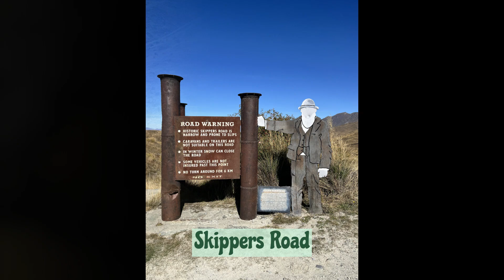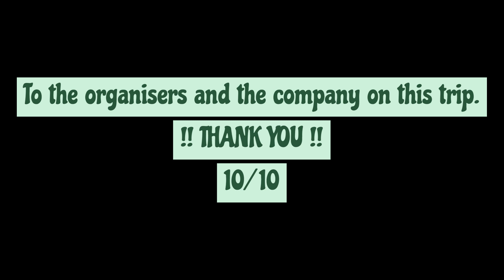Mud Jumpers South Island Tour 2024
NZ South Island 2024 4WD Tour